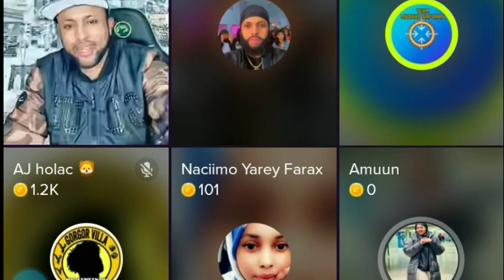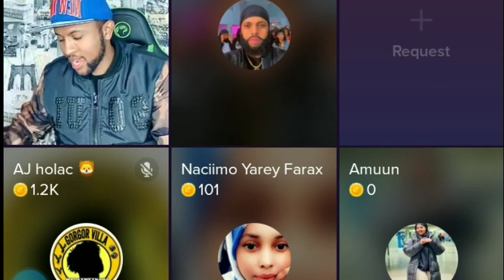DEG DEG, EDARIS BEEBE EE BAHDILAY XAASKA SHIINE CULAY OO SI JEES JEES AH.......